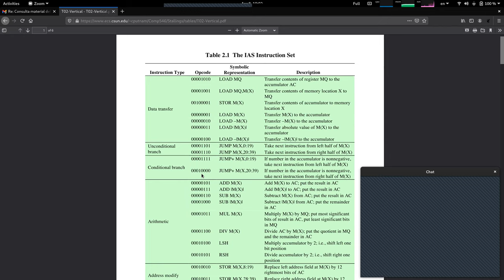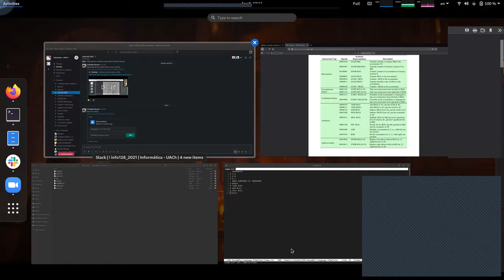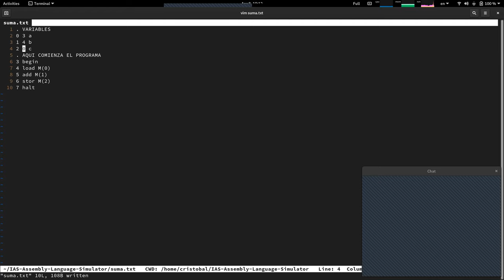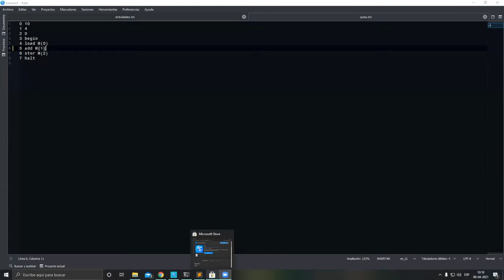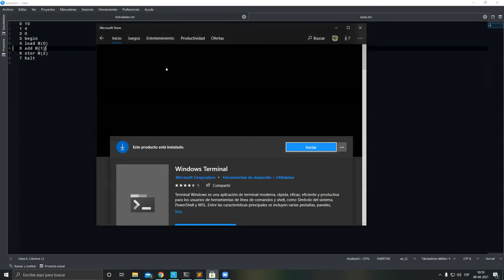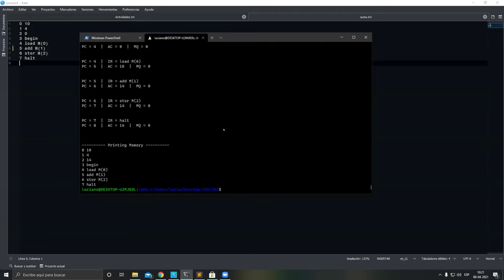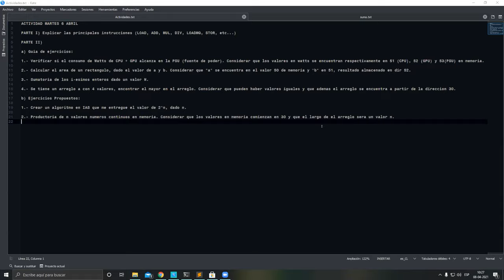[INFO128-2021] Reunión 06 - Repaso de IAS